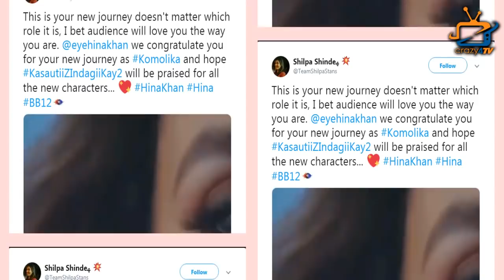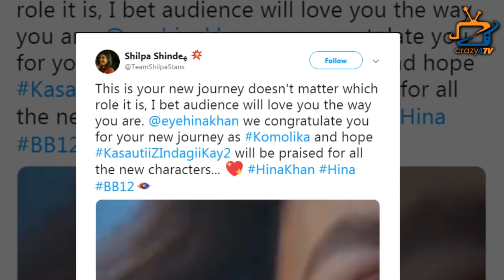Shilpa Shinde on Hina Khan’s Komolika Avatar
Shilpa Shinde reacts to Hina Khan’s Komolika look...Check out the video